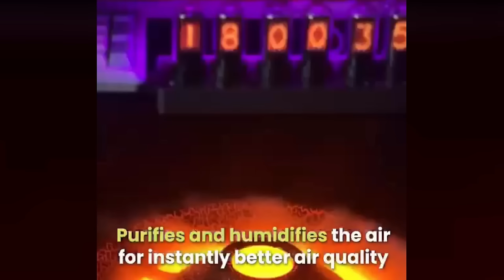COLDEST TROLLFACE 🥶 COLDEST MOMENTS 🥶 PHONK TIKTOK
🔥Volcano Mist Diffuser🔥